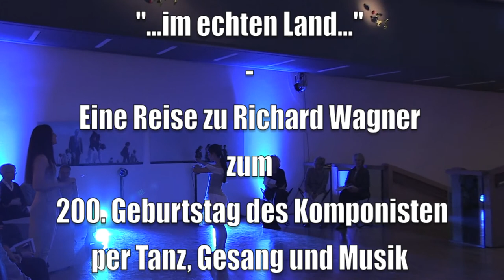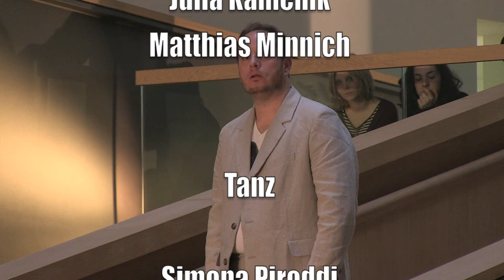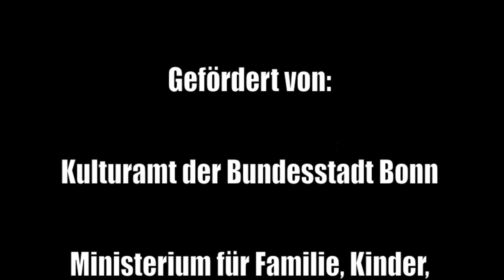"...im echten Land..." (Tanzkompanie bo komplex) - Trailer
„...im echten Land..." -
Eine Reise zu Richard Wagner
zum 200. Geburtstag des Komponisten
per Tanz, Gesang und Musik

Tanzkompanie bo komplex
Richard Wagner Verband Bonn/Siegburg e.V.

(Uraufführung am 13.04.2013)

Ruhlos, unbehaust und ewig auf der Suche nach Erlösung zog und floh Wagner einen Großteil seines Lebens durch die Welt, eh er endlich auf seinem grünen Hügel geistige und sinnliche Heimat fand.
Die Choreographin Bärbel Stenzenberger, nominiert für den Deutschen Tanzpreis "Zukunft" 2013, Sparte Choreographie und die Musikerin Sibylle Wagner laden per Gesang, Musik und Tanz ein, dem Unruhe-Geist Wagner zu folgen, auf einer Reise, die abseits von bekannten Pfaden dem Versteckten, dem Leisen, dem Zarten und dem Poetischen nachspürt.
Nicht die bekannten schwergewichtigen Opernsequenzen, sondern die Lieder Richard Wagners bereiten den musikalischen Teppich, auf dem und in der Spiegelung des  außergewöhnlichen Spielortes, eines Museums, sich Bilder und Assoziationen vom "echten Land" leicht entfalten können.

Gesang - Julia Kamenik, Matthias Minnich
Tanz -- Simona Piroddi, Olaf Reinecke
Am Flügel -- Sibylle Wagner

Regie / Choreographie -- Bärbel Stenzenberger
Musikalische Leitung  -- Sibylle Wagner
Kostüm -- Shirin Owzar
Licht / Technik -- Markus Becker
Dramaturgische Begleitung -- Ulrike Schumann

Gefördert von:
 Kulturamt der Bundesstadt Bonn
 Ministerium für Familie, Kinder, Jugend, Kultur und Sport des Landes NRW
 RheinEnergieStiftung
 RWV Bonn/Siegburg e.V.,
 Sparda Bank West/Zweigstelle Siegburg
 Stadtmuseum Siegburg

Mit freundlicher Unterstützung von:
 LVR-LandesMuseum Bonn
 Piano Rumler
 Schumannfest Bonn
 Stadtmuseum Siegburg
 Theater Bonn